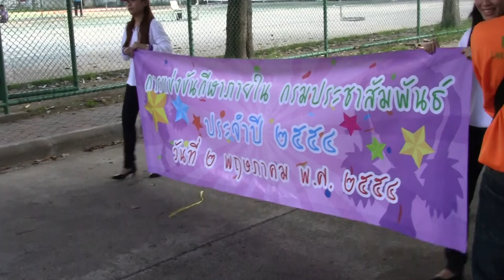ขบวนพาเหรด สปข.1